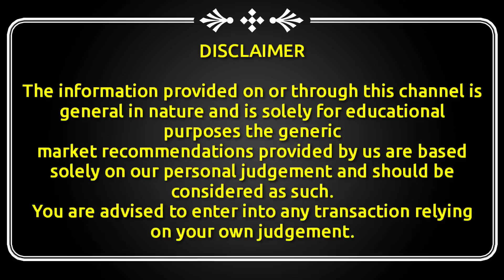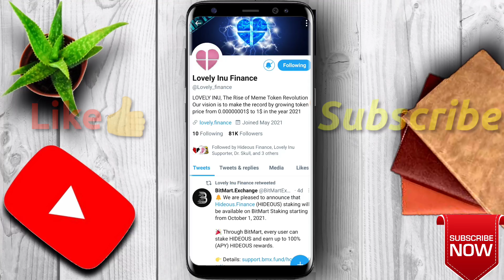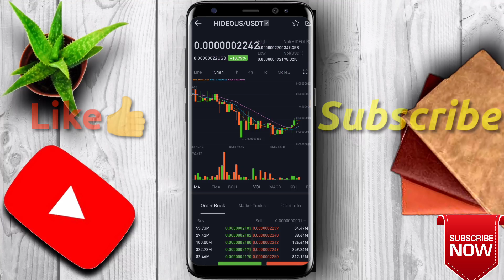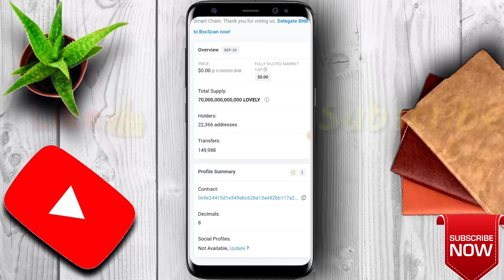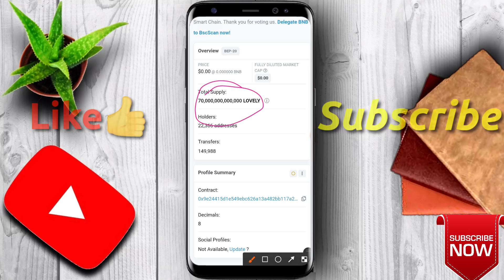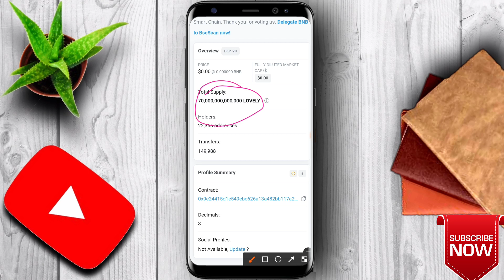🔥 Lovely inu 99.94% Burning This week🔺New Staking option on lovely | Lovely inu coin news today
Shibainu

Eco chain token kya hai